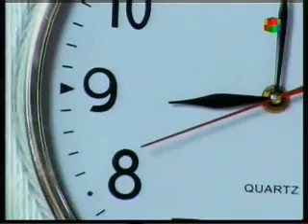Lalola - Capítulo 102- Parte 2. (esp)